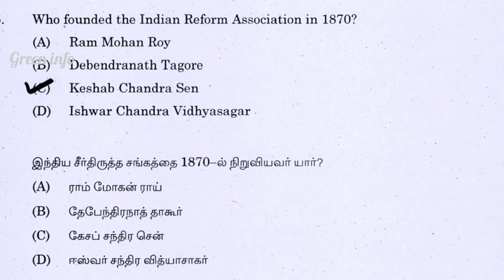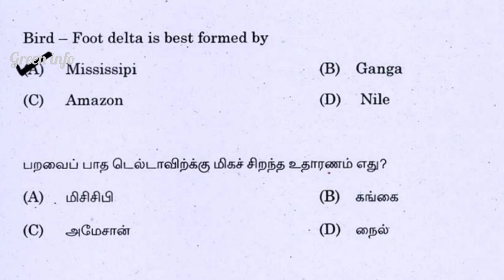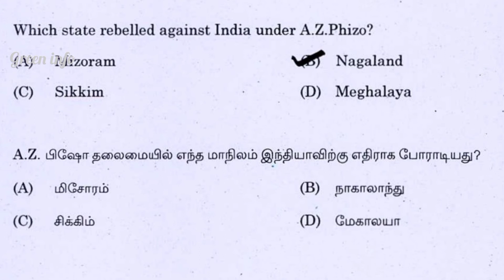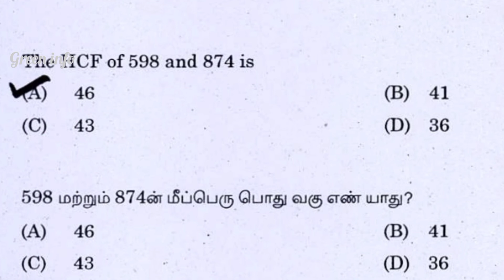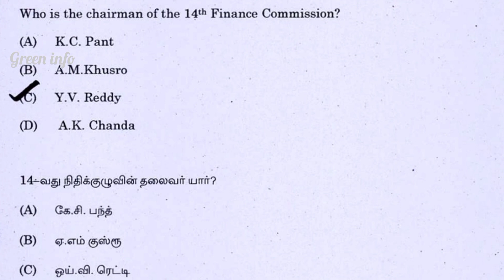Tnpsc preparations//Tnpsc question and answers-26